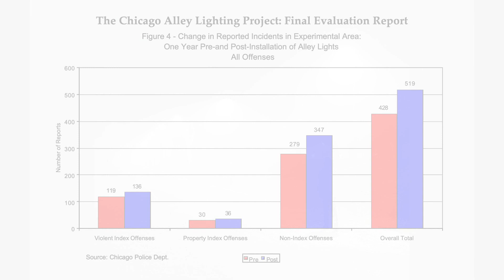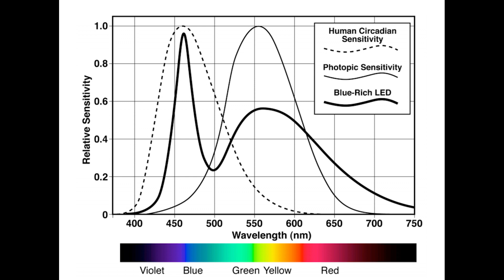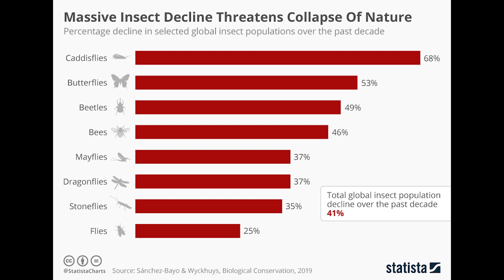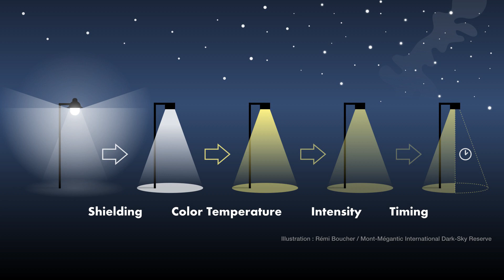Protecting the Night in West Texas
Far West Texas is one of the darkest regions left in the continental United States, but it takes effort to keep it this way. Learn why protecting the night is important for more than just astronomy, and how night-sky friendly lighting designs provide a win-win solution.